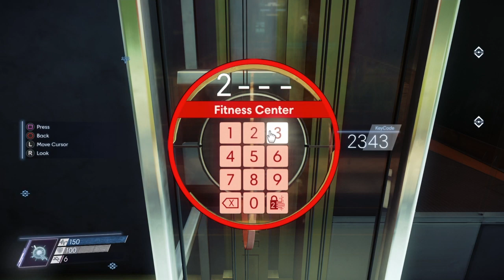Prey Episode 13 ( I will save you guys!! )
Getting what the cook wants, and knocking him out... however that wasn't enough, he's still out there making everything harder, and more stressful.
I'm still trying to save all my crew mates, doing well, for the most part.

I hope you all have a terrific day today, remember to be careful with who you're with, and to always be good to your mother.